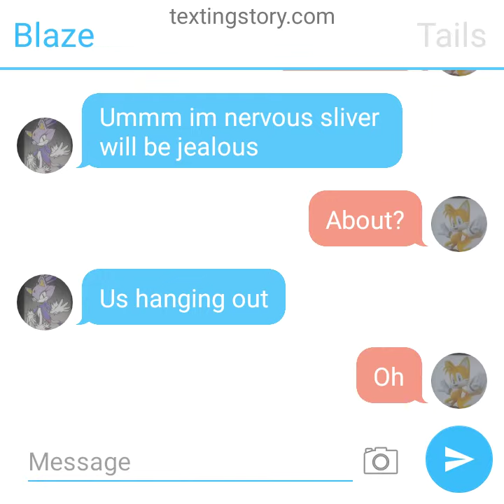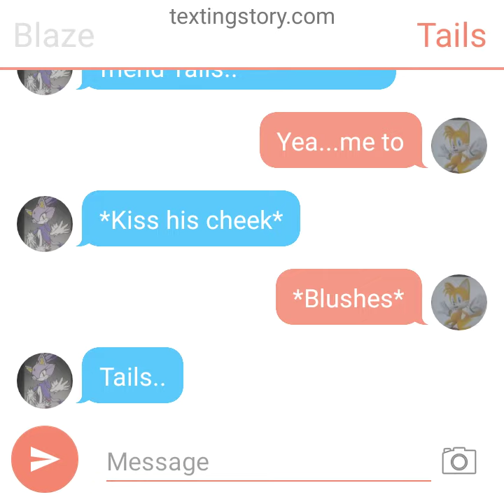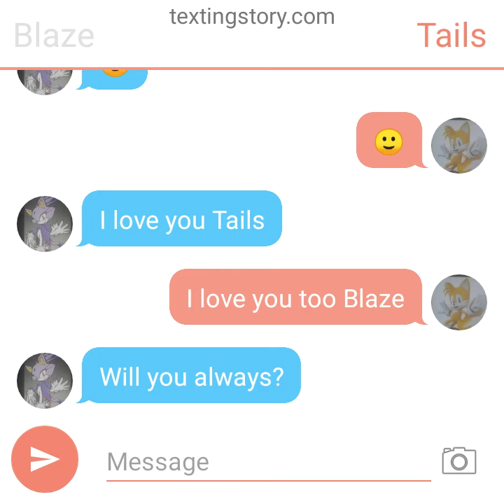Tails x Blaze